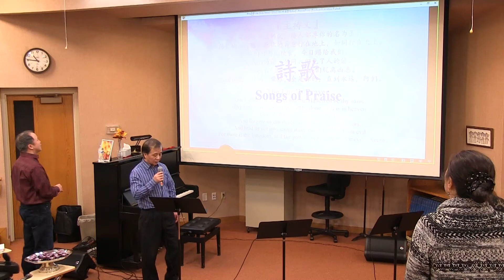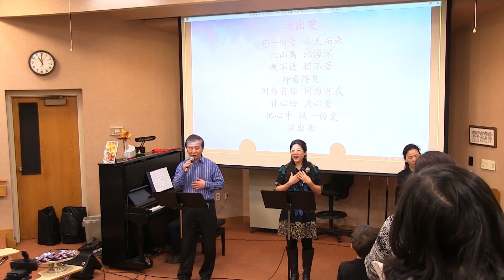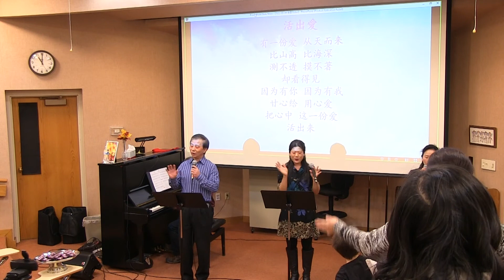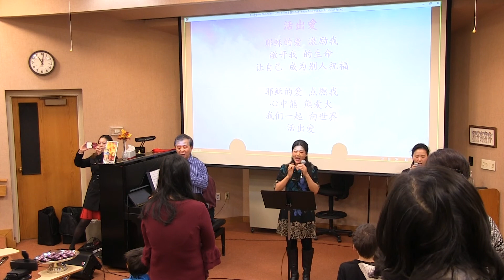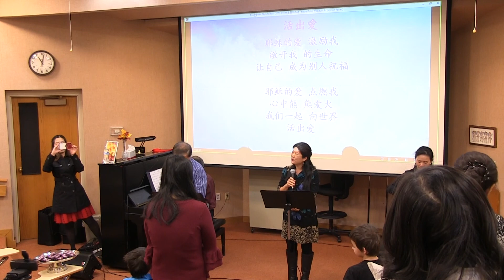2022年3月6日 诗歌敬拜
新生命华人基督教会
New Life Chinese Christian Church
Wisconsin (Appleton, Fond du Lac, Green Bay, Neenah, New London, Oshkosh, Sheboygan)